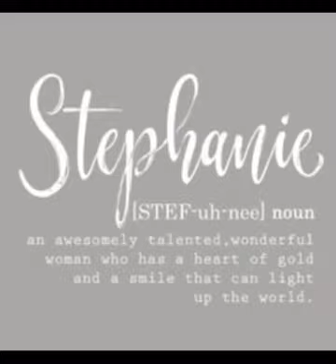Stephanie singing Blank Space